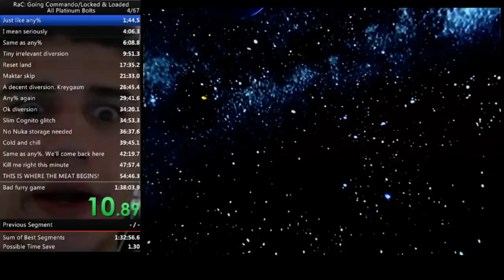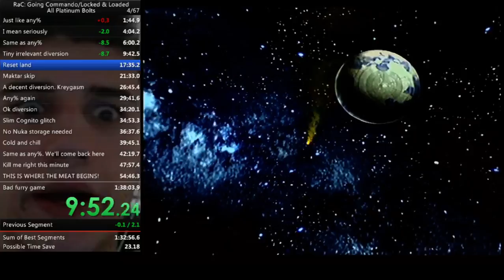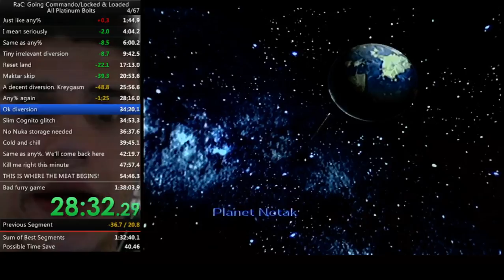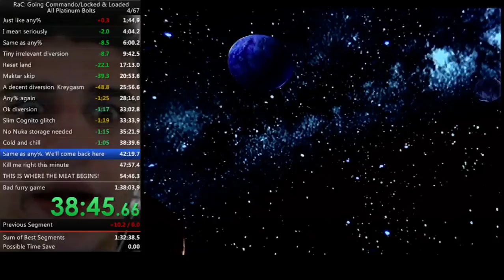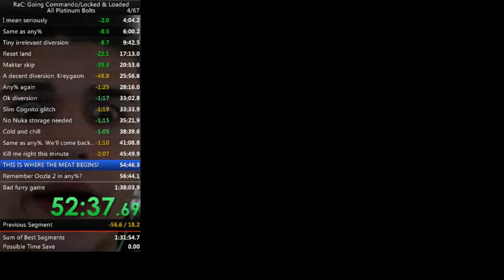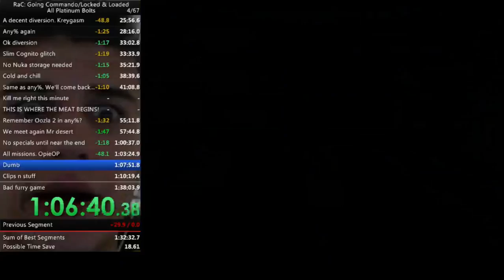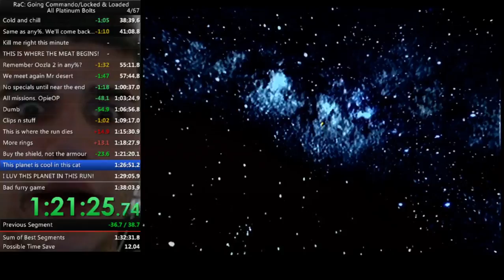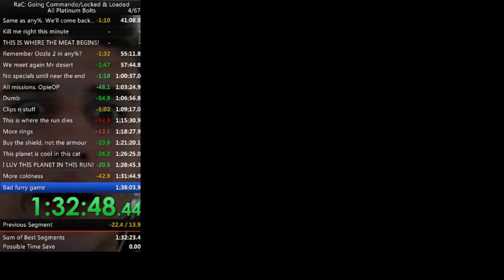Ratchet & Clank 2 Going Commando All Platinum Bolts speedrun in 1:37:22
Such an awful run but whatever.